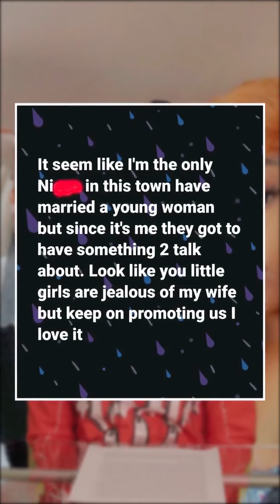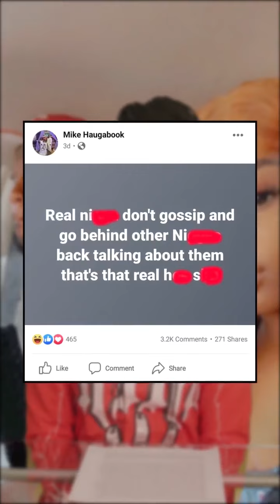DAMN DAMN and DAMN